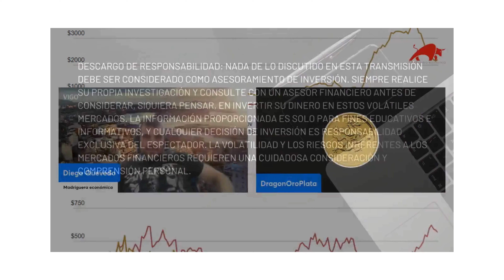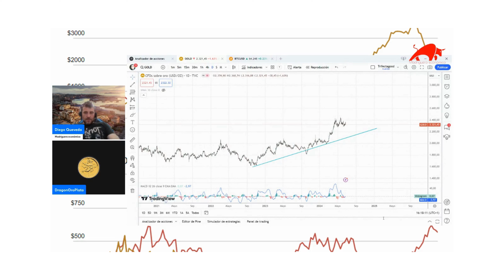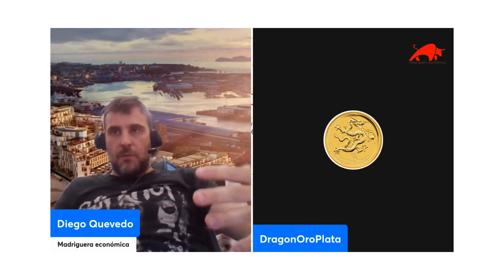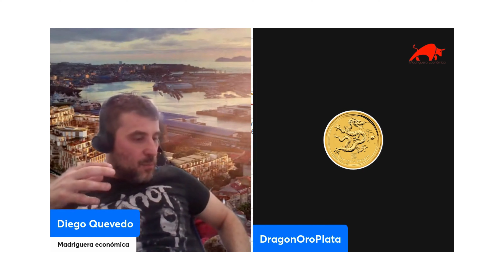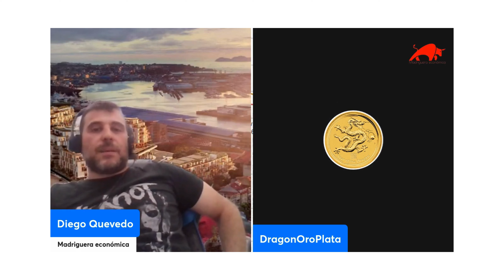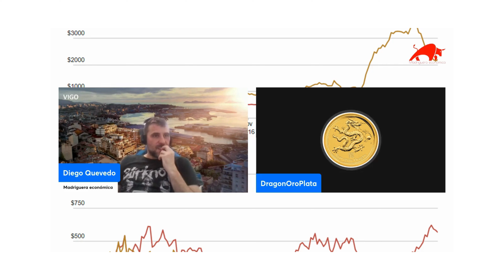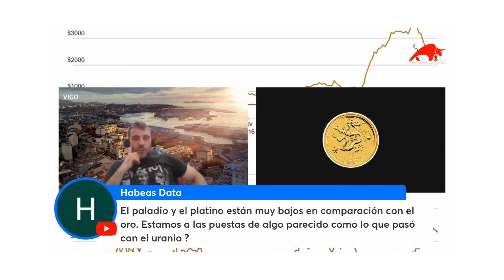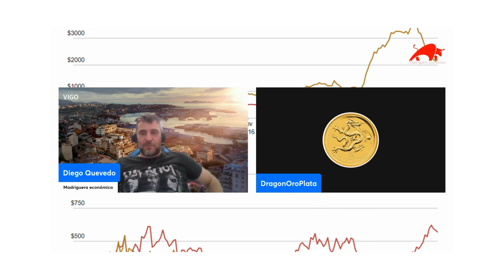¿Quién Controla El Oro y El Sistema Monetario?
¡Bienvenidos al directo de hoy! En esta sesión, exploraremos tres temas cruciales que están moldeando el panorama económico global: el oro, la desdolarización y el sistema monetario internacional. Me acompañará Dani de Dragón oro plata.

Temas del Directo
El Oro:

Historia y Valor: Descubre la historia del oro como una reserva de valor y su papel en las economías a lo largo de los siglos.
Mercado Actual: Analizaremos las tendencias actuales del mercado del oro, incluyendo su demanda, oferta y precio.
Invertir en Oro: Consejos y estrategias para invertir en oro, tanto en forma física como a través de instrumentos financieros.
Desdolarización:

Concepto y Motivación: ¿Qué es la desdolarización y por qué algunos países están optando por ella? Exploraremos las razones detrás de este movimiento, incluyendo preocupaciones sobre la hegemonía del dólar estadounidense.
Impacto Global: Examina cómo la desdolarización está afectando el comercio internacional y las relaciones económicas entre países.
Casos de Estudio: Analizaremos ejemplos específicos de países que están implementando políticas de desdolarización y los resultados que están obteniendo. Me acompañará Dani de Dragón oro plata

Sistema Monetario Internacional:

Evolución Histórica: Un recorrido por la evolución del sistema monetario internacional, desde el patrón oro hasta el sistema de Bretton Woods y el actual sistema de tipos de cambio flotantes.
Desafíos Actuales: Discusión sobre los desafíos actuales que enfrenta el sistema monetario global, incluyendo la inflación, las tasas de interés y la estabilidad financiera.
Futuro del Sistema Monetario: Exploraremos posibles futuros escenarios para el sistema monetario internacional, incluyendo el papel potencial de las criptomonedas y las monedas digitales emitidas por bancos centrales.

X Dani

X Diego

Descargo de responsabilidad: Nada de lo discutido en esta transmisión debe ser considerado como asesoramiento de inversión. Siempre realice su propia investigación y consulte con un asesor financiero antes de considerar, siquiera pensar, en invertir su dinero en estos volátiles mercados. La información proporcionada es solo para fines educativos e informativos, y cualquier decisión de inversión es responsabilidad exclusiva del espectador. La volatilidad y los riesgos inherentes a los mercados financieros requieren una cuidadosa consideración y comprensión personal.